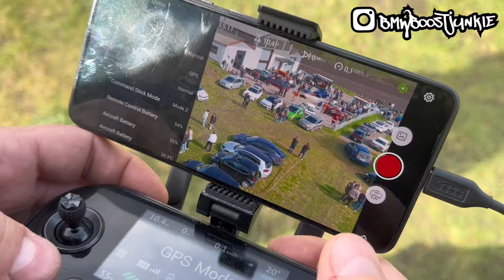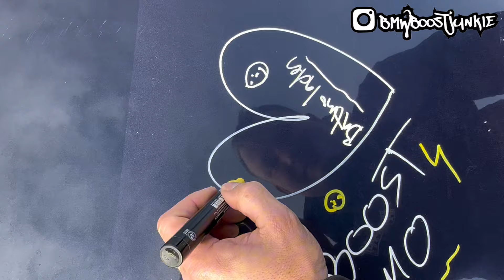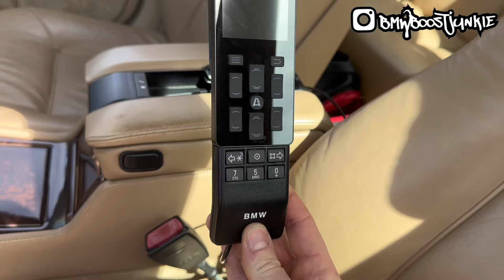CarCareFreaks og Nardocar træf!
Og at følg boostjunkie på Insta og Facebook for kommende træf og events 😁👌

Tags: nardocar carcarefreaks e30 bmw bimmer dansk bil vlog træf Næstved herlufmagle